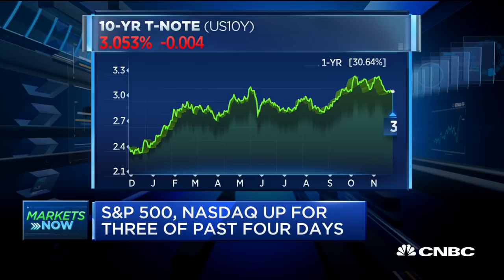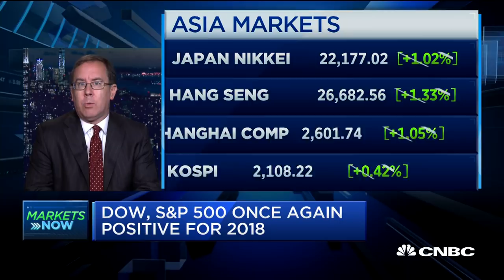Patrick Chovanec talks the Fed, trade, and markets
Patrick Chovanec, Silvercrest Asset Management Chief Strategist, Silvercrest Asset Management, discusses interest rates, Jerome Powell, and market trends.